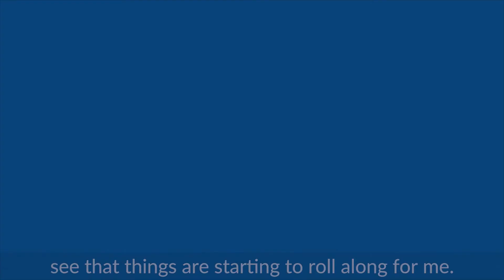Emma's story - Bachelor of Communication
Not many people can say they study in a cupboard, but this is Emma’s set up, which she can quickly pack out of the way. Emma needs to be clever in ways like this, in order to juggle a busy life. Studying at university online was once a frightening concept, but now, it’s just another normal aspect of Emma’s day. With the hope of moving into writing for film, or film production – Emma enrolled through us and is currently studying Griffith University’s Bachelor of Communication online.